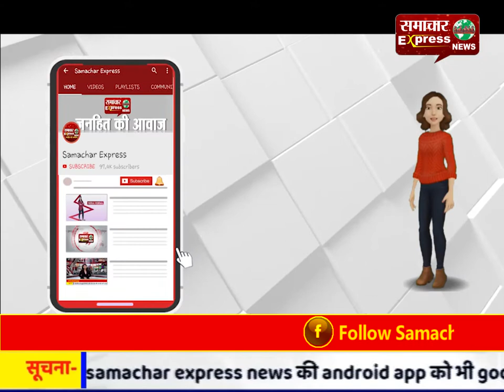कांगड़ा में संदिग्ध परिस्थितियों में मिला शव, हत्या की आशंका